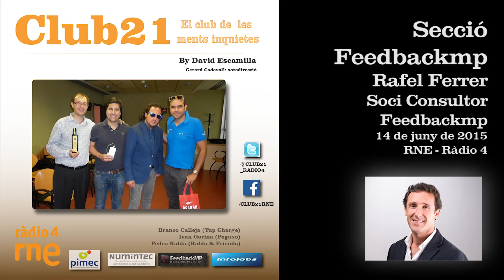Club 21 - 14 de juny - SECCIÓ FEEDBACKMP